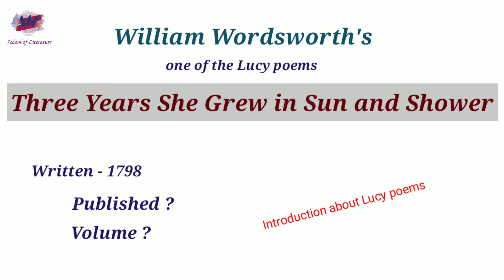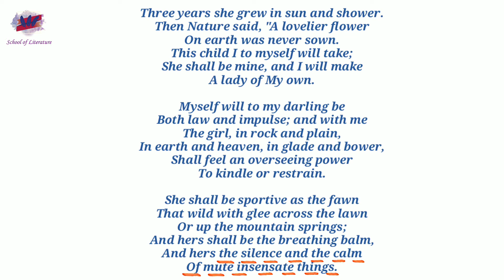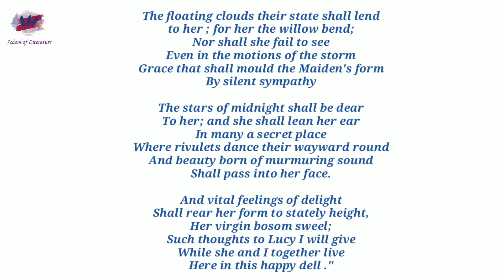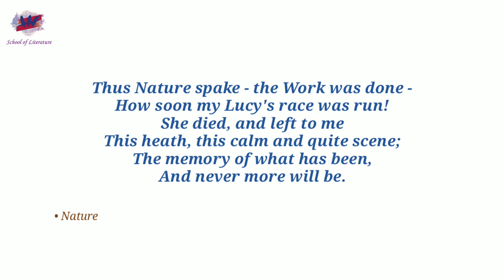Three years she grew in sun and shower, one of the Lucy poems by William Wordsworth.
To get a clear concept of the poem in a easy way, this video is very helpful. Once go through the video and enjoy the poem. Here line by line the poem has been illustrated with images, that is supposed to be effective for long lasting memory of the poem.
For English Slst, this video is very helpful.